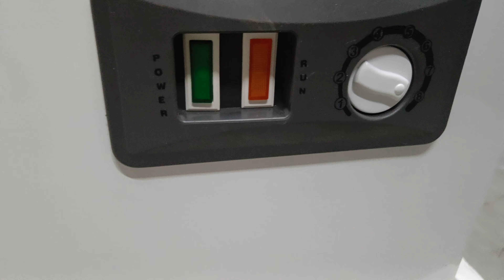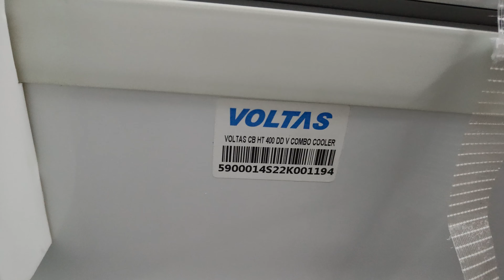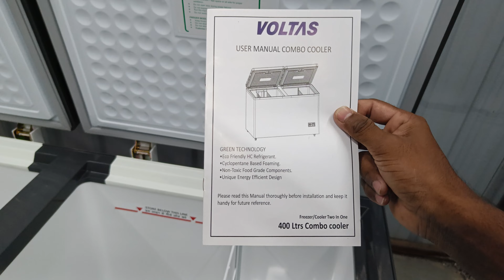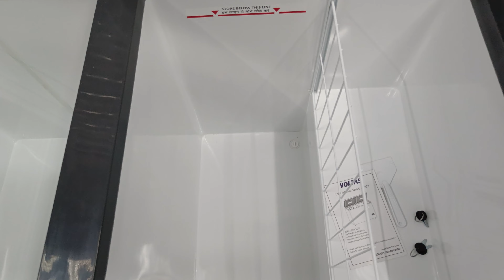Tata Voltas combo Deep Freezer⚡best deep fridge 2025⚡deep house⚡best deep house 2025⚡deep freezer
Tata Voltas combo Deep Freezer⚡best deep fridge 2024⚡deep house⚡best deep house 2024⚡deep freezer review

                                    Is video me apko deep freezer related sabhi information milegi. 2024 me  konse best model hai a iske bare me sabhi information milegi.Tata Voltas of the best brand hai .main survice best milati hai.Is video mai deep freezer ko use karte samay kya kya precaution Leni chahiye iske bare me sabhi information di hai.

Milate hai next video me 🙏🇮🇳👍.